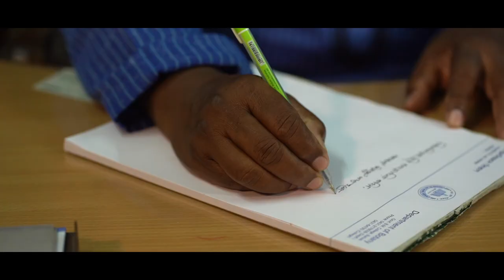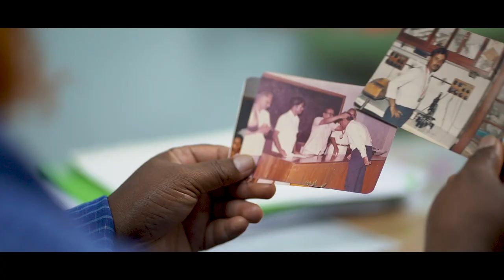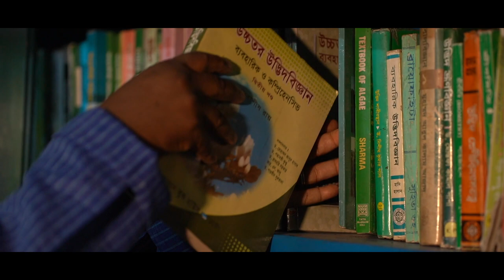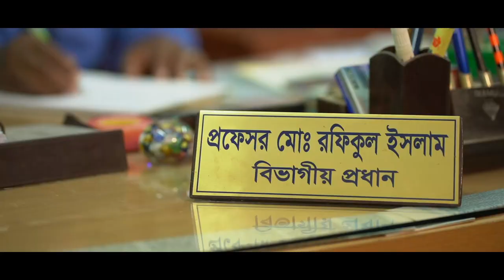Biography of Prof. Md.Rafiqul Islam